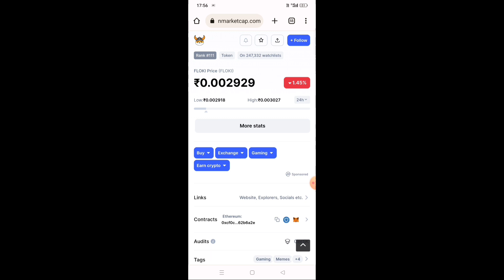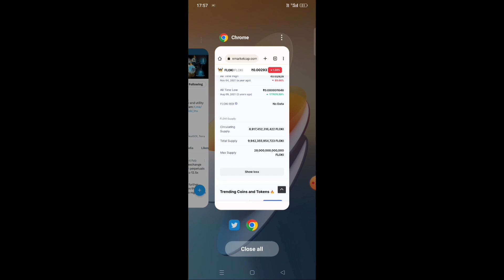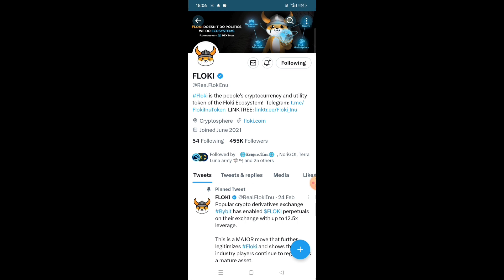floki inu coin / floki inu coin news today / real floki inu coin / bitgert coin news today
Download CryptoGPT and farm rewards!
Use my code to sign up: ELVSU2A

download bondex app

superex exchange airdrop, superex exchange withdrawal, superex exchange id token unlock, superex exchange airdrop withdrawal, superex

shibarium news, shibarium launch date, shibarium release date, shibarium news today, shibarium latest news, shibarium blockchain

Earn With Prajapati,Reef coin price prediction,Ckb coin price prediction,Xvg coin price prediction,Siacoin coin price

, cvc coin price prediction, cfx coin hindi, cfx coin news, cfx coin tamil, cfx coin update

,Nkn crypto,Nkn coin,Crypto currency latest news today,Crypto news today

 news,Shibadoge token news today,Shiba doge token,Crypto currency latest

xen crypto
xen crypto news today
xen crypto price prediction

vita inu coin price prediction, vita inu coin news today, vita inu coin tamil, vita inu coin  zoo crypto, degen zoo token

degen zoo crypto in hindi, degen zoo, degen zoo crypto, degen zoo token

avive mining app , avive mining

floki inu, floki inu coin, floki inu news today, floki inu coin news today, floki inu coin news  in phonepe,UTR no in Bank

Earn With Prajapati,Bitgert brise,Brise bitgert,Brise news today,Brise coin price prediction,Bitgert token price pridiction,Cryptocurrency latest news today,Crypto news today in HindiXen crypto news today,Babydoge coin news today